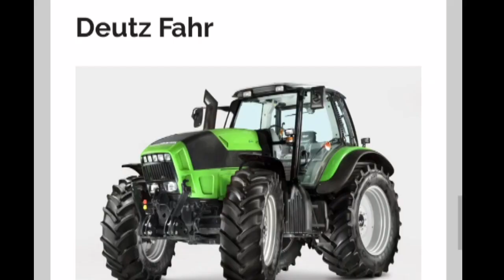Sübvansiyonlu traktör Kredisi/Satın alabileceğiniz traktör markaları